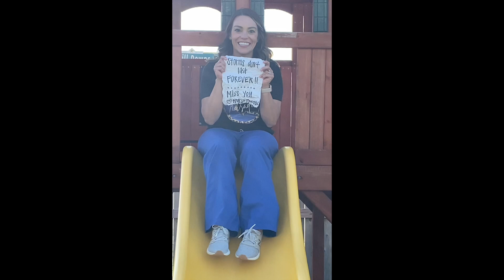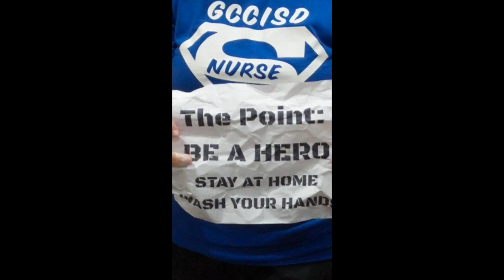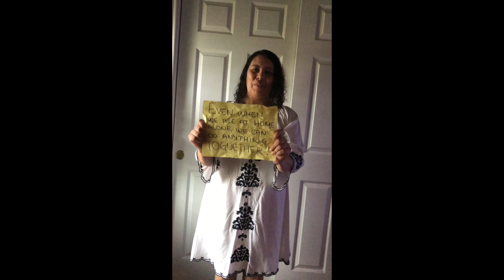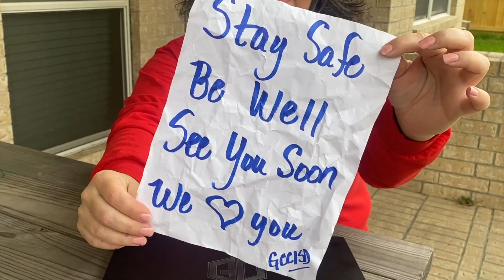Goose Creek CISD Nurses Have a Message for You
GC Nurses message to their students